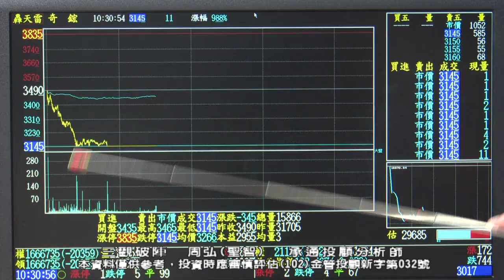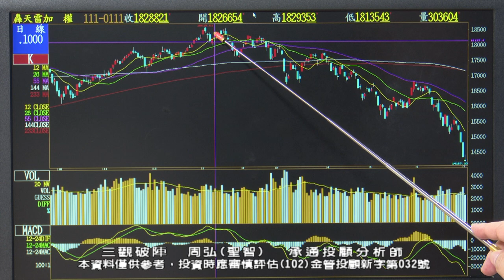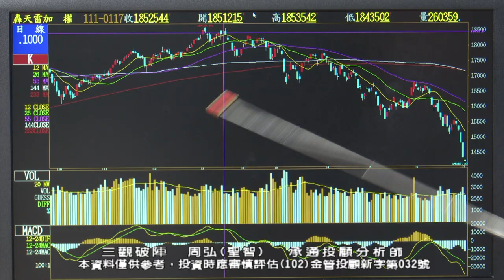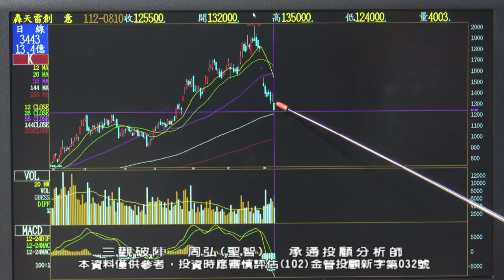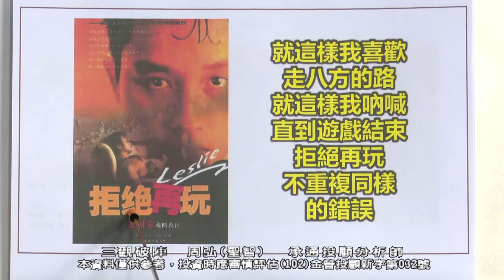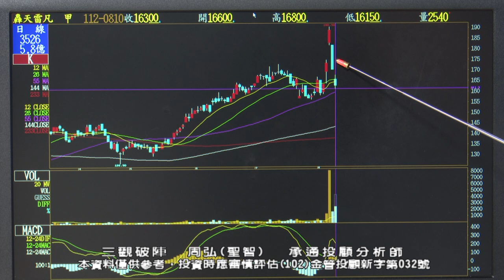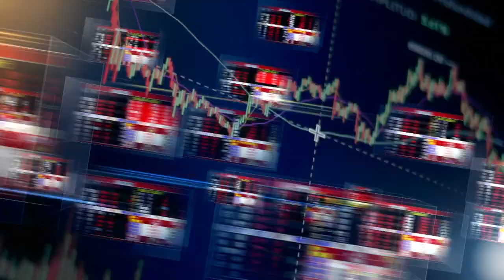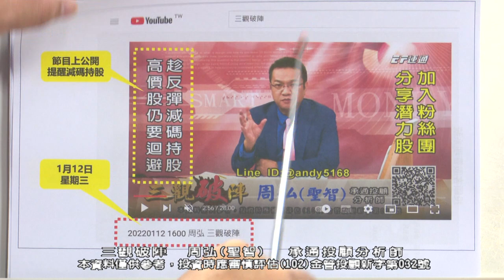20230810 1030 周弘 三觀破陣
大家好，我是弘哥。如果您想更一步的了解「弘哥小教室」，歡迎加入弘哥的FB粉絲專頁與弘哥粉絲團，請大家自行點擊以下鏈接，即可進入粉絲專頁。

承通投顧諮詢專線：（02）2752－5868